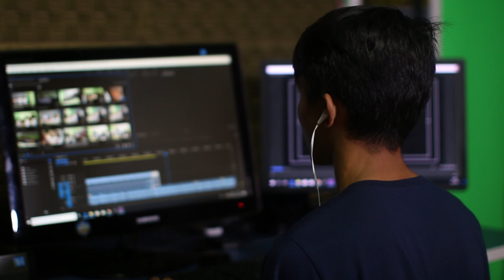Moving from Japan to Poland?!